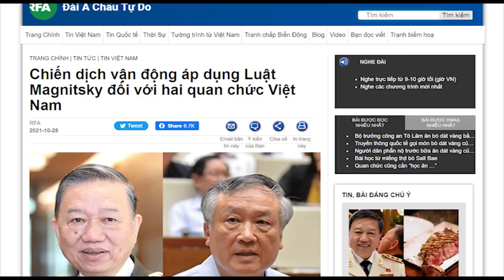Ai đã „đánh bả“ Tô Lâm?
Trung Khoa từ Berlin, CHLB Đức.